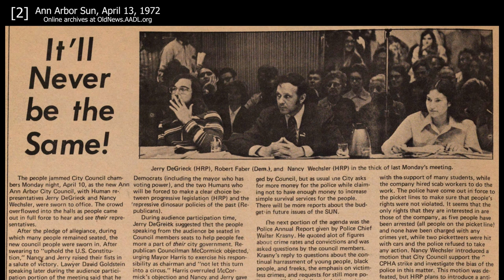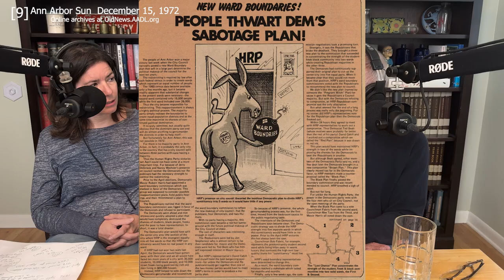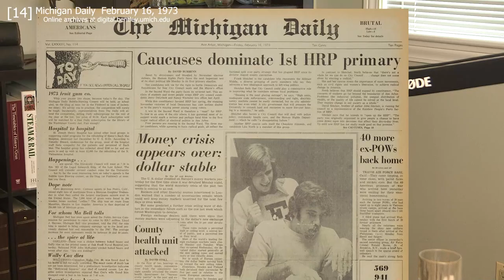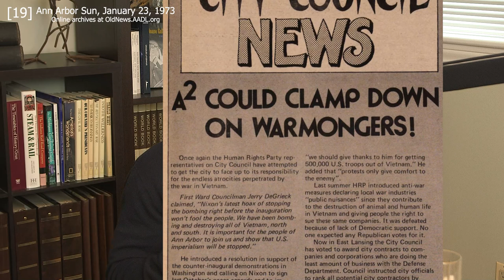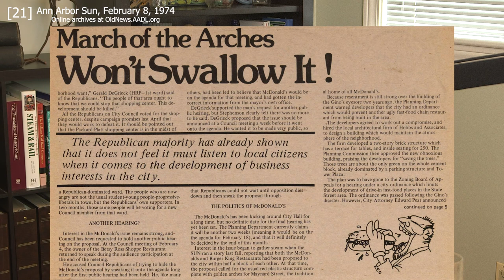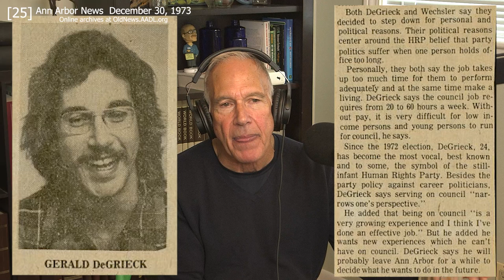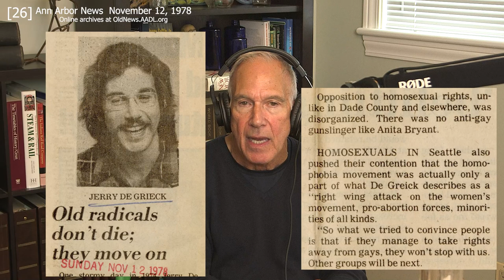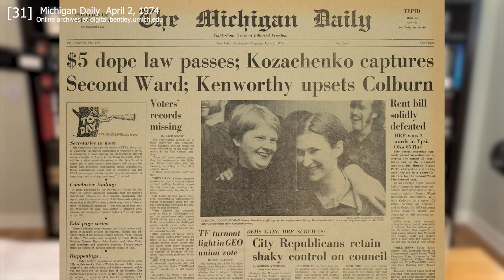A2Democracy: Jerry DeGrieck (Part 3 of 3)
For a brief period of time in the early 1970s, Ann Arbor’s elected City government included three political parties: Democrats, Republicans, and a third party: the Human Rights Party (or HRP). The HRP opposed the Vietnam war and other US military interventions while supporting labor unions and advocating for truly progressive local policies around racial and sexual equality, drug law reform, tenants rights and social services. Transparency, inclusion, and community control were core principles of the Human Rights Party.

In 1972, two members of the Human Rights Party won elections to Ann Arbor City Council: Jerry DeGrieck from Ward 1 and Nancy Wechsler from Ward 2. If you’re interested in learning more about Jerry DeGrieck, the Human Rights Party, and other activism in Ann Arbor during this time period, I encourage you to visit the links below.

(Interview conducted in September 2022)